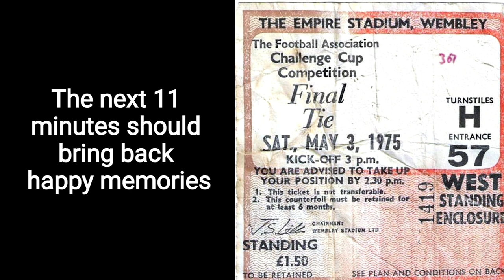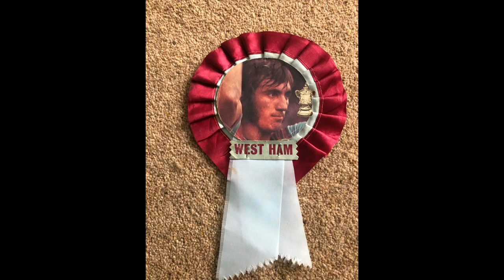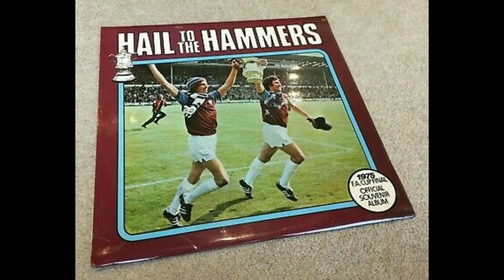5. West Ham United - The John Lyall Years Ep5 1974-75 part 5 1975 FA Cup Final Special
Part five of a series charting the history of West Ham United during the tenure of its favourite son. Episodes published every Saturday. Video clips, matchday programmes, quotes, interviews, news stories, TV and film and the music of the era.